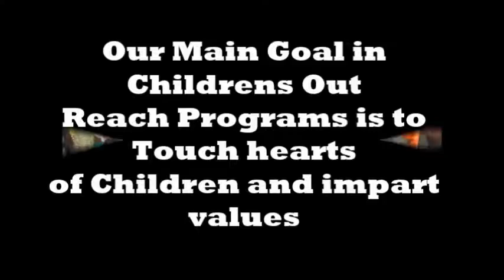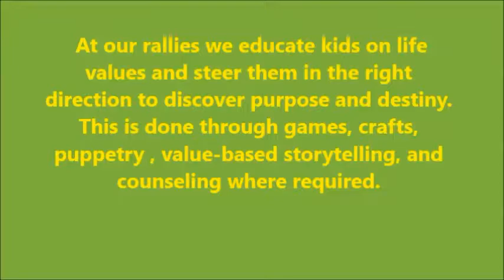MIGHTYSTEP OUTREACH PROGRAM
Touching hearts and imparting values in Kids, what are we aiming for? Here at MightyStep we intend to ignite a passion in Kids to live life in its full potential by discovering their purpose and destiny within them.